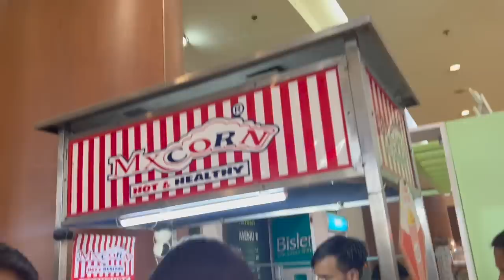*EXPENSIVE* surprise Birthday gifts (*shocking reaction*)🤯🛍 | Luxury dinner at TAJ | Shalini Mandal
Planning Surprise Birthday for Sister| Birthday Mystery Box for Her | Luxury Dinner at TAJ Lakefront | swarovski diamond for Birthday | I splurged on her Birthda| Shalini Mandal

Follow me 👈👈
Editing / Camera

Cameras Used:  Sony alpha 6400 with Sony 18-105 F4